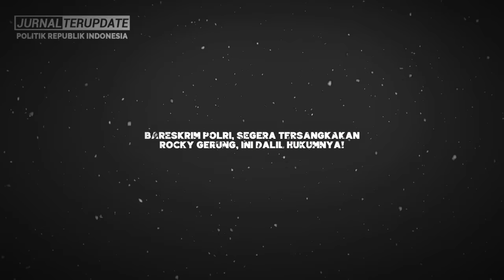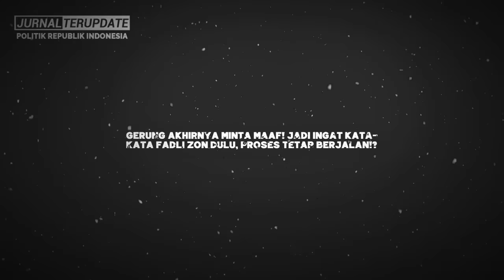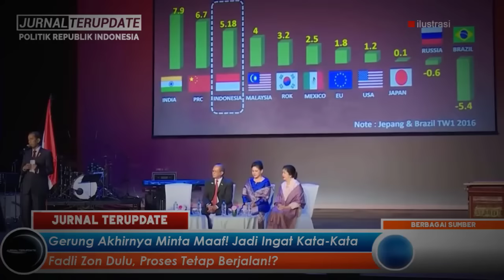NYESELKAN😂SEGERA TERSANGKAKAN ROCKY❓GERAK CEPAT POLISI AKHIRNYA BERBUAH HASIL😱❓INI DALIL HUKUMNYA❗